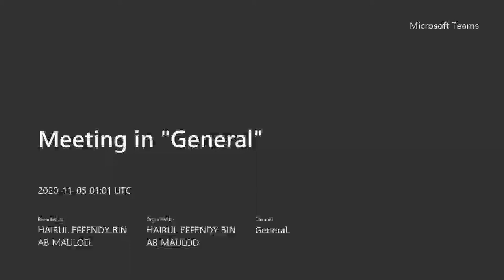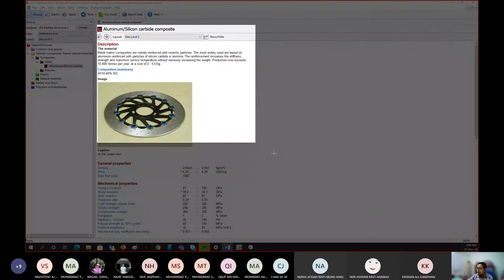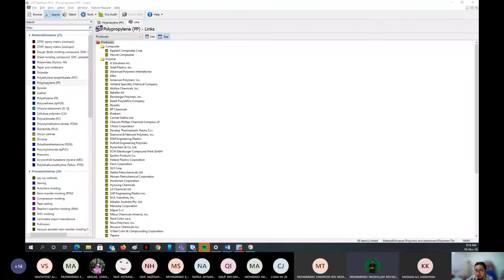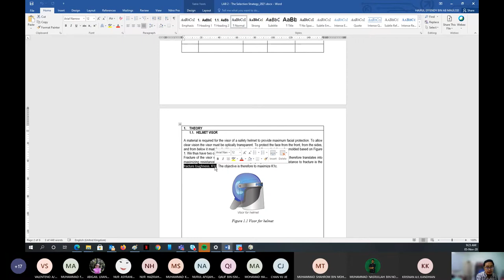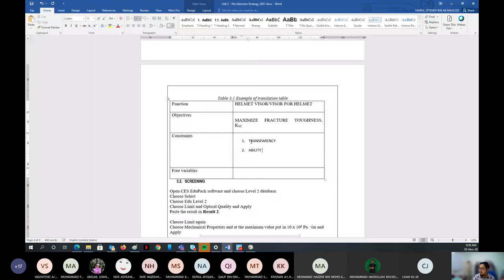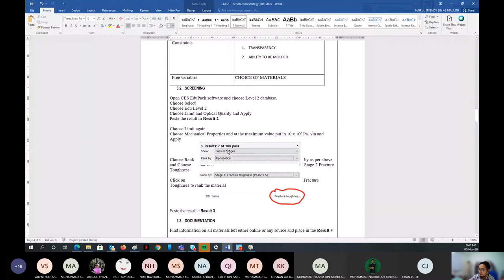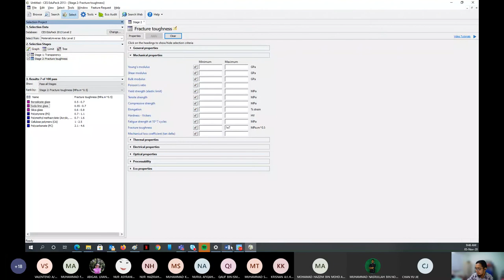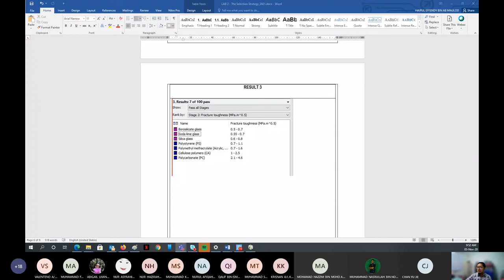BMMP2543 Materials Selection Lab 1 and 2 session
Salaam and welcome to our BMMP2543 Materials Selection Course channel. We will upload videos on lectures, tutorial and lab sessions here. Like and Subsribe if you have not yet.